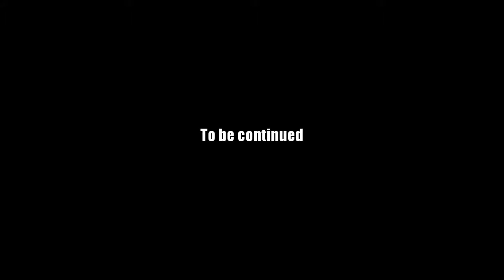AQ Worlds "Smuurvil" Intro Scene